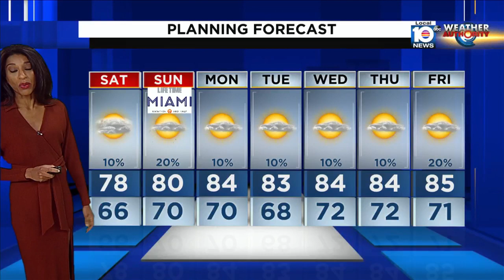Local 10 News Weather: 1/27/23 Night Edition